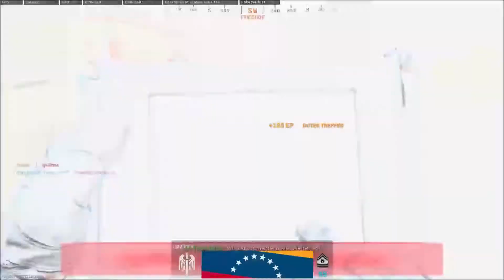Call of Duty MW 2019 - Panzer TDM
Das Video hat leider ein Game sound